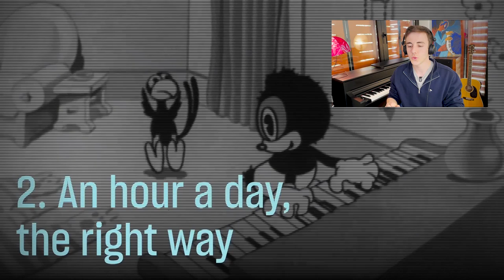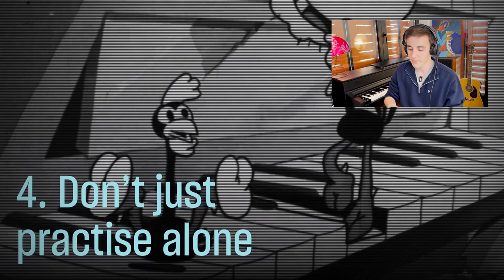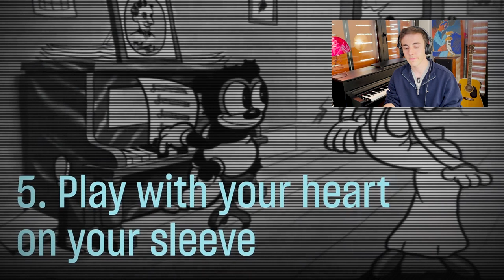Les 8 meilleurs conseils de Lang Lang pour apprendre le piano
Et si l'un des meilleurs pianistes du monde pouvait vous donner ses 8 meilleurs conseils pour mieux progresser au piano ? Dans cette vidéo on regarde ensemble les 8 conseils de Lang Lang aux pianistes débutants (et pas que), et je rajoute quelques remarques complémentaires. On va voir notamment si les conseils d'un pianiste classique sont les mêmes qu'un pianiste blues/jazz.

Time :
00:00 Intro
00:51 Au bon moment tu commenceras
01:26 1h par jour tu pratiqueras
02:00 La dissociation tu maitriseras
02:47 Apprendre seul tu éviteras
04:06 La flamme tu entretiendras
04:52 Du recul tu prendras
06:02 Technique et art tu réuniras